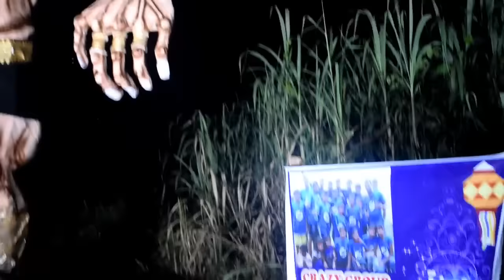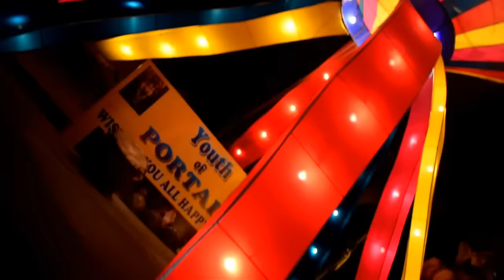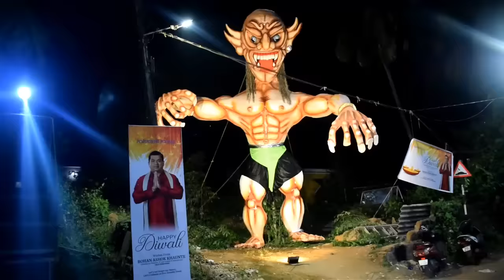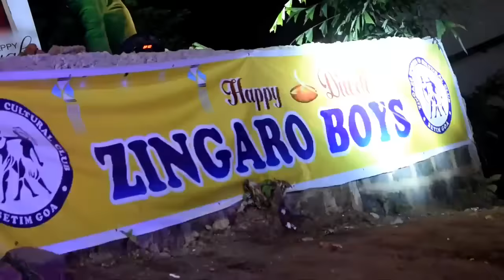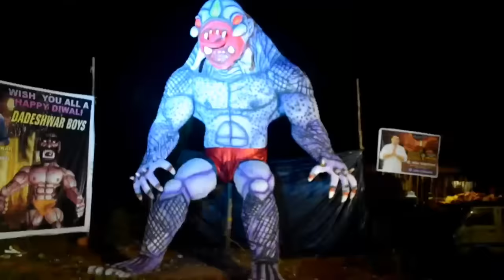Narakasura Ra Narkarusa, GOA2019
Narakasura all over Goa.